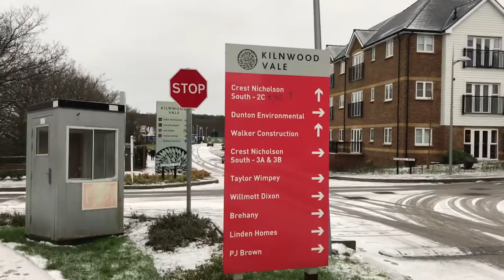Angel and Milo snow walk with AJ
Just a normal walk with Milo after a light pour of snow. 24/01/21